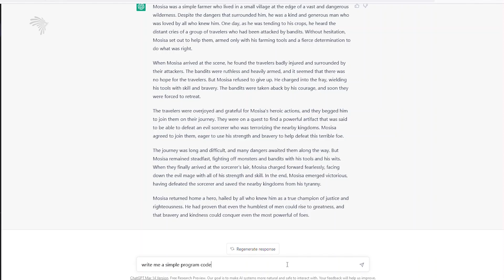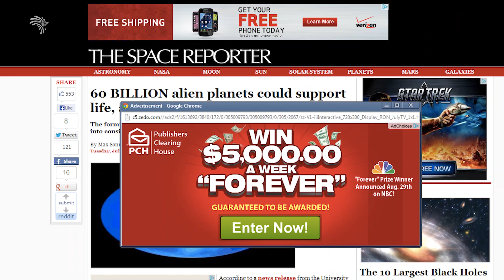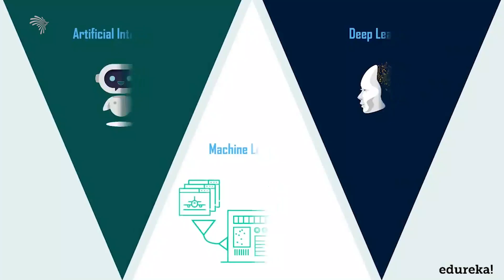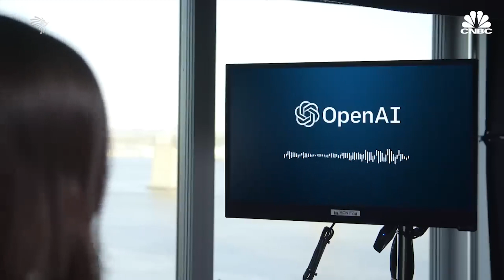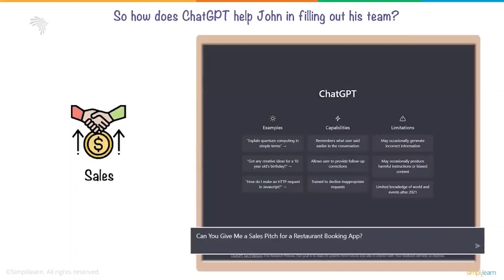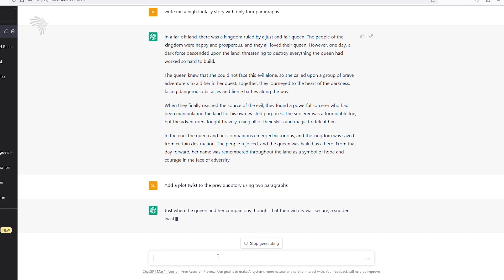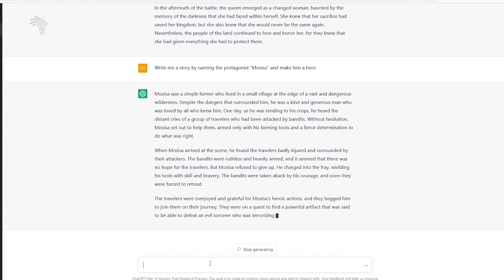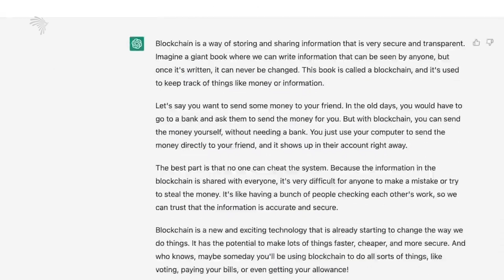የአርቲፊሻል ኢንተለጀንስ አስደናቂ አዳዲስ ብቃቶች! Arts Science